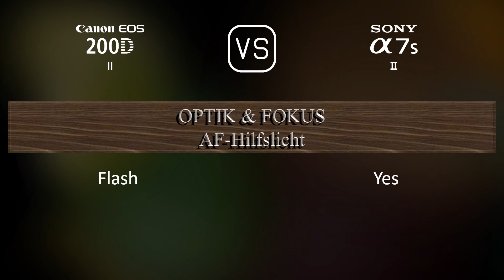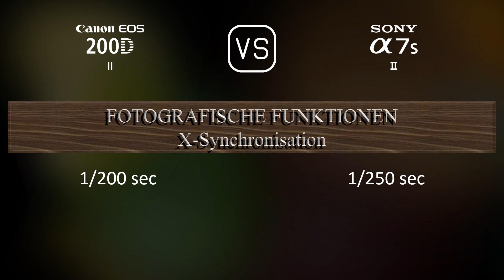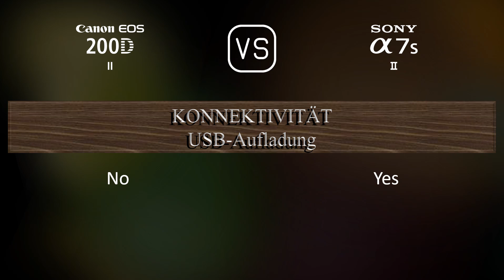Canon EOS 200D Mark II vs. Sony A7S II: Ein Vergleich der technischen Daten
Dieses Video gibt einen Überblick über die Canon EOS 200D Mark II und die Sony A7S II in einem parallelen Technikdatenvergleich (comparison of specifications). Vielen Dank fürs Zuschauen.

00:25 EINFÜHRUNG
00:33 KAMERAGEHÄUSE
00:40 BILDSENSOR
01:01 BILD
01:16 OPTIK & FOKUS
01:41 BILDSCHIRM
01:58 SUCHER
02:13 FOTOGRAFISCHE FUNKTIONEN
03:06 VIDEOGRAFISCHE FUNKTIONEN
03:20 SPEICHERUNG
03:24 KONNEKTIVITÄT
03:49 ALLGEMEINE ANGABEN
04:07 SONSTIGE FUNKTIONEN